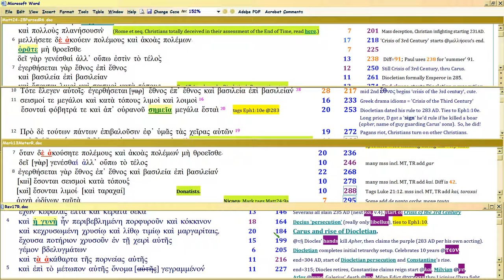QB12d, DIOCLETIAN: Matt24/Luke21/Mark13/Rev17 ANNUAL PROPHECY INTERLOCK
Continuing on the prophetic nested anaphora, with backdrop of Diocletian.  How does Bible interlock to prophesy him?

Watch in 1080p. 'Quantum Bible' subseries, Rev17 Harlot unity of Church and state. How each chapter uses others' SYLLABLE COUNTS to interlock TIME of prophecy, kinda like Tic Tac Toe.